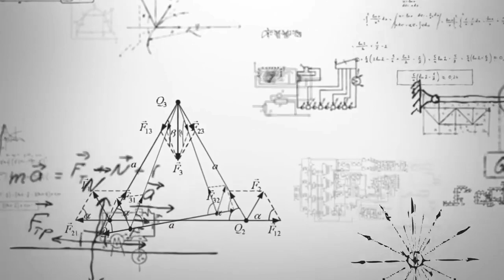Lifeline: Khushiyon Ka Thikana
Self-grooming Ourselves for Sailing to a Happy Life